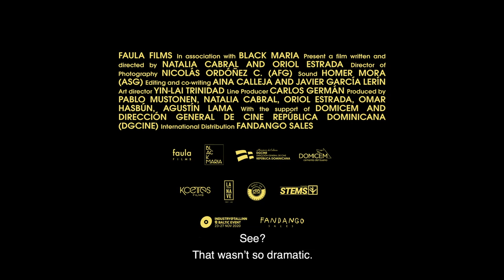Una Película Sobre Parejas - Tráiler oficial.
Sinopsis : Cuando una pareja de cineastas decide rodar un documental sobre parejas enamoradas, los problemas y tensiones entre los dos les obligan a cuestionar su propia relación y el significado del cine

Dirección : Natalia Cabral, Oriol Estrada.

República Dominicana.

2021.